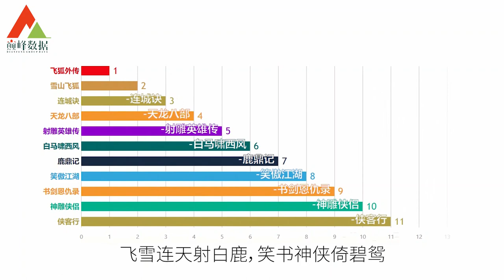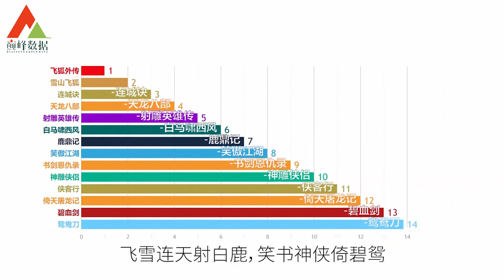金庸武侠小说排名：飞雪连天射白鹿，笑书神侠倚碧鸳！